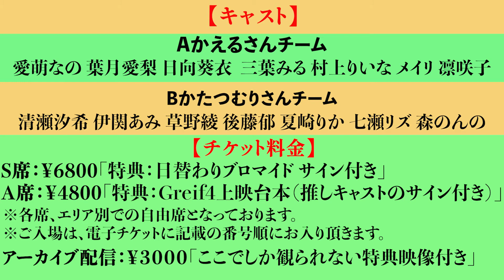朗読エンターテインメント「Greif４」再演！夏崎りか動画Part２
朗読エンターテインメント「Greif４」 ファンの熱望に応え、再演決定！！

6月27日（月）～7月10日配信！

■公演日程 2022年6月22日(水)～2022年6月26日(日)　全10公演
6月22日(水)　14:00／19:00【Aチーム🐸】
6月23日(木) 　14:00／19:00【Bチーム🐌】
6月24日(金) 　14:00【Aチーム🐸】／19:00【Bチーム🐌】
6月25日(土) 　14:00【Bチーム🐌】／19:00【Aチーム🐸】
6月26日(日) 　12:00【Aチーム🐸】／17:00【Bチーム🐌】

■劇場 新宿スターフィールド

■出演者
【Aチーム／かえるさんチーム🐸】
愛萌なの　葉月愛梨　日向葵衣　三葉みる　村上りいな　メイリ　凛咲子
【Bチーム／かたつむりさんチーム🐌】
清瀬汐希　伊関あみ　草野綾　後藤郁　夏崎りか　七瀬リズ　森のんの

■観劇料金
S席：￥6,800　「特典：日替わりブロマイド サイン付き」
A席：￥4,800　「特典：Greif4上演台本」
※各席、エリア別での自由席となっております。

アーカイブ配信：￥3,000　「特典映像付き」

※公演後にアフタートークイベントあり
※アフタートーク後、チェキ会(別料金)あり
※新型コロナウィルス感染防止のため、マスクの着用・手指消毒・検温を実施させて頂きます。ご理解ご協力の程、何卒宜しくお願い致します。